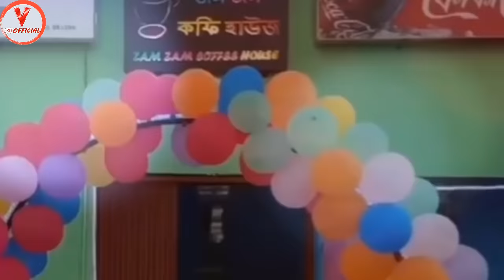** POROKIA PREM** হাতে নাতে ধরা | পরোকিয়া প্রেম করে ধরা পরলো স্বামীর কাছে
Hey guys, Viral BD OfficiaL presenting "** POROKIA PREM** হাতে নাতে ধরা | পরোকিয়া প্রেম করে ধরা পরলো স্বামীর কাছে " for you. This is the great VIRAL/TRENDING/INFORMATION of  Bangladesh/whole World.

আমাদের এই " ** POROKIA PREM** হাতে নাতে ধরা | পরোকিয়া প্রেম করে ধরা পরলো স্বামীর কাছে  " Video টি ভাল লাগলে Like দিতে ভুলবেন না ।

🔔HIT THE BAIL ICON🔔

*** ANTI-PIRACY WARNING ***
This content is Copyright to VIRAL BD OfficiaL Channel . Legal action will be taken against those who violate the copyright of the following material presented!